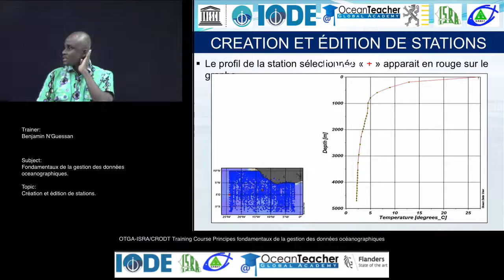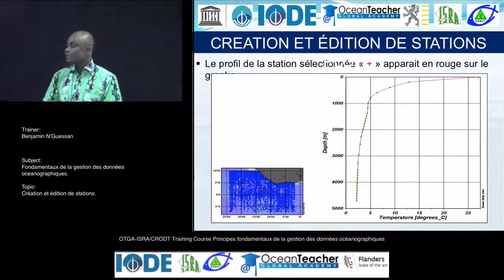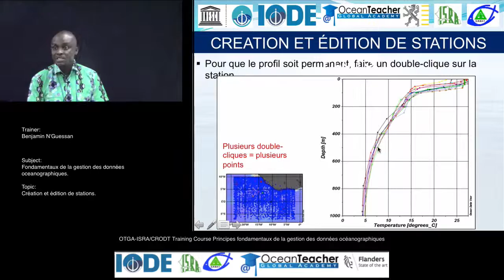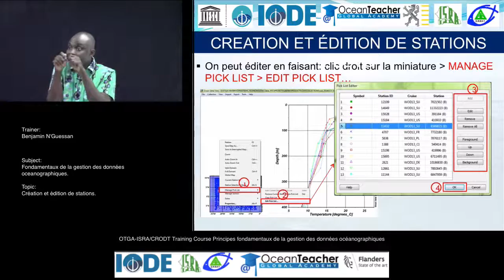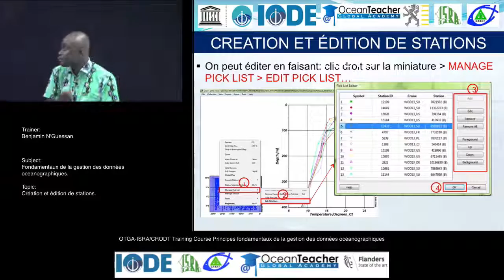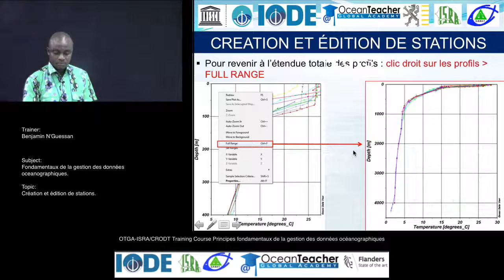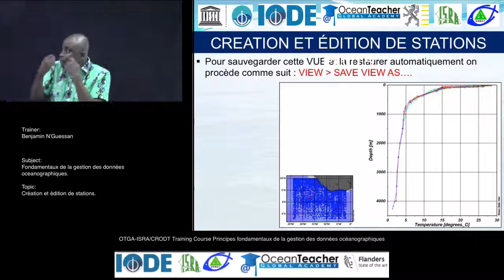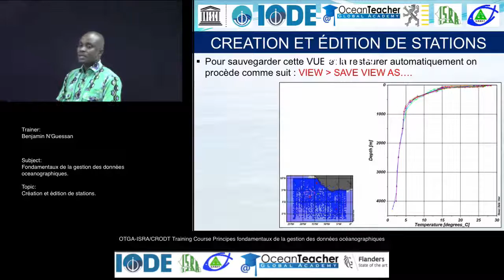OceanTeacher - Introduction sur les fondamentaux de la gestion des données océanographiques.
Lecture by Benjamin N’Guessan (CRO, Abidjan, Côte d’Ivoire) given during the oceanographic data management training course, Dakar, Senegal, 25 - 29 Januari 2016.